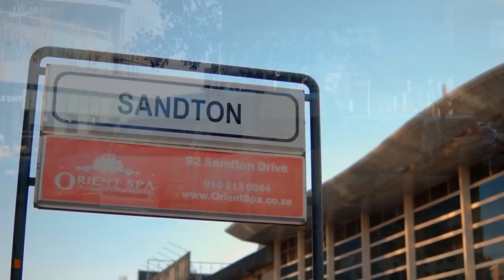Nkabi Chronicles (Compilation)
also follow on social media @lethulight